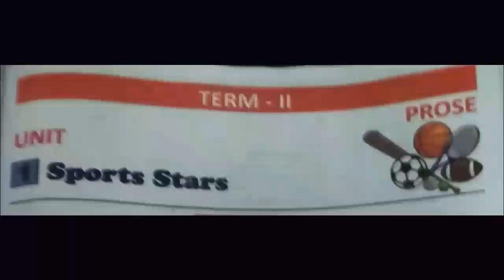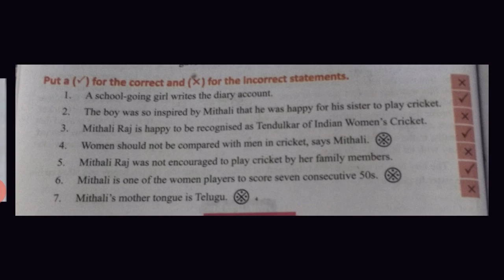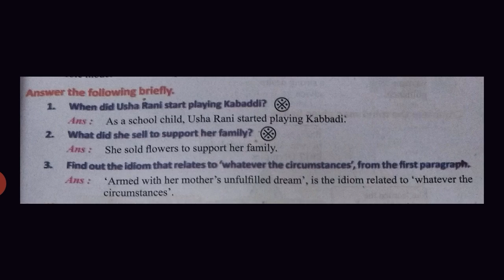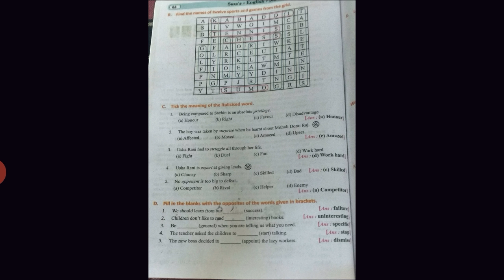6th English unit - 1 prose revision